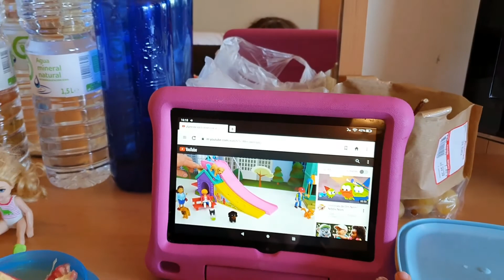Hotel Vil.la Romana Salou Room Tour 2020 with Jessica / Hola Испания!💃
Welcome to the Artur and Jessica Life Channel!
Travel vlog Jessica in Spain